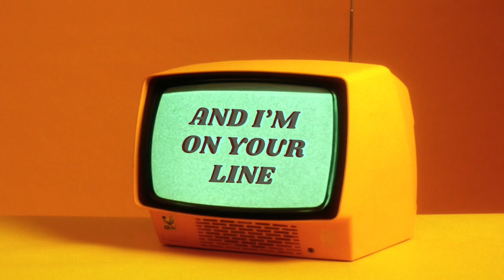#8. DAMAGE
Waking
Goddamn
Shaking
Feeling the urge again
You’ve taken advantage
Dragged me all of this way to say

You have it
You have it
And I’m on your line
You’re a habit
A new habit
Why’d I make you mine?

Sleep comes slowly
You know we don’t live forever, kid
Sensation of choking
I’d hate if this was the end

I’m going batshit
You hack into this blood of mine
And do your damage
You’re too savage
For my wholesome life

Sweeping, mopping
Eggs all over the aisles again
Been weaving and bobbing
Still working me into a corner
Throw the towel in
Your jab hits
Like a butterfly
You little savage
You do damage
To my wholesome life
It’s all attachment
You have it